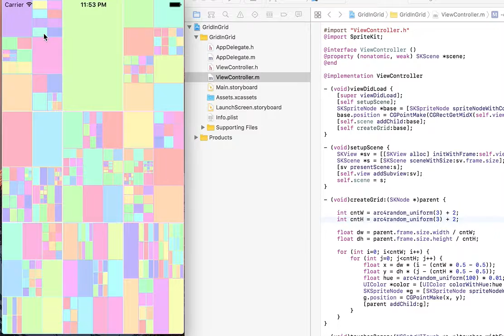Today's iOS sample no.1386 grid in grid